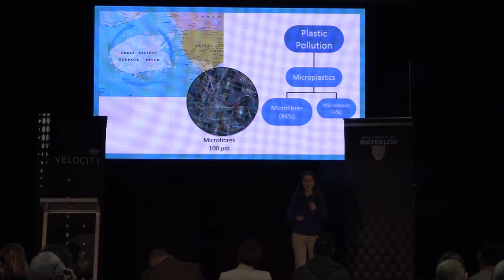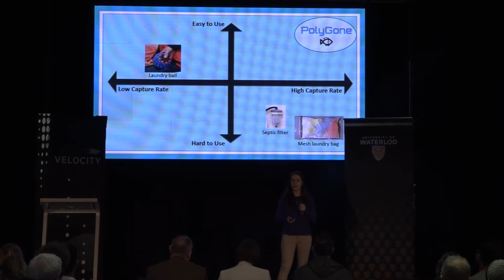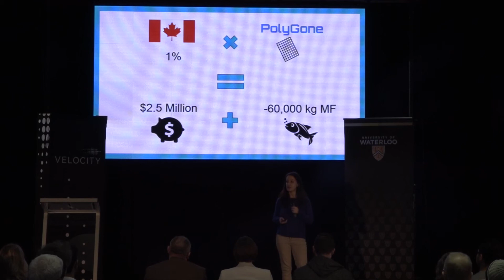PolyGone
PolyGone is developing washing machine products to capture microfibres as they are released from synthetic textiles.